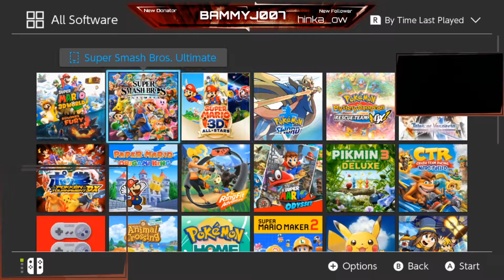Playing through Mario 3D world for the first time Part 1